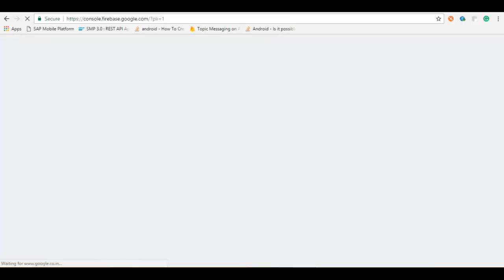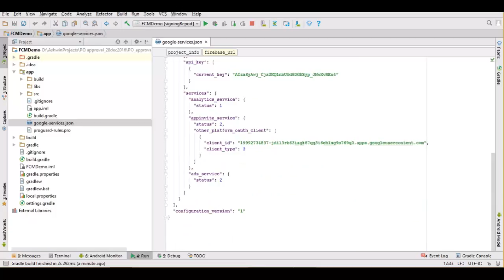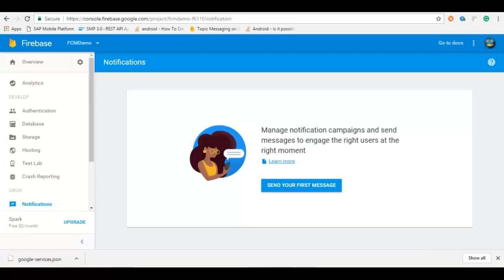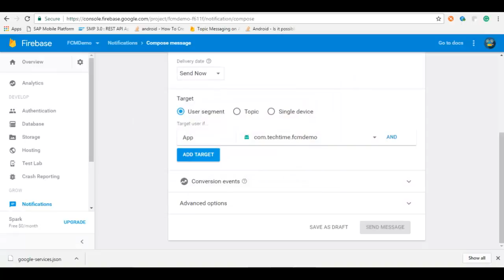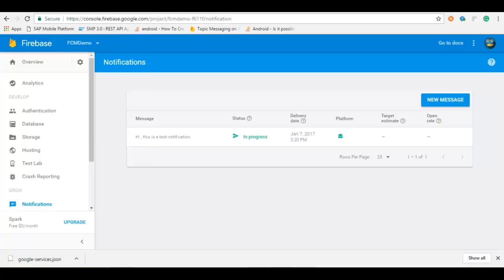What is FCM (Firebase Cloud Messaging) & How to integrate in Android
Refer my blog for more details -